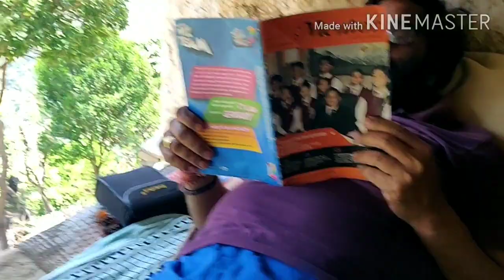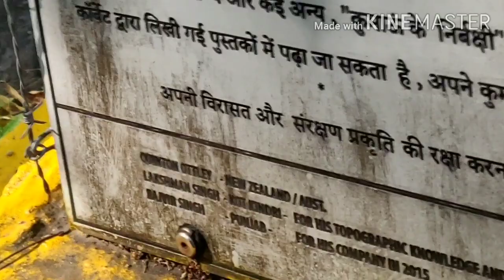Tak The Place Where the last man eater of kumaon was killed by Jim Corbett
I went to tak to explore the spot where the last men eater of kumaon was killed. I am the second person who discovered this spot after Quinten Sir. It was my third tour to this place. With the help of Gauri singh ji the only living person in this world who witnessed that incident,i could reach to this place